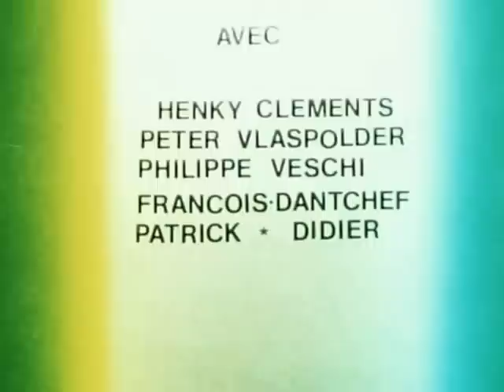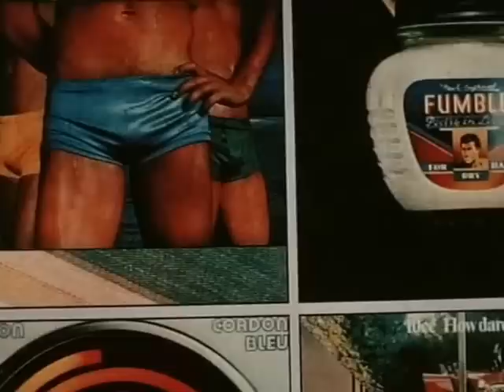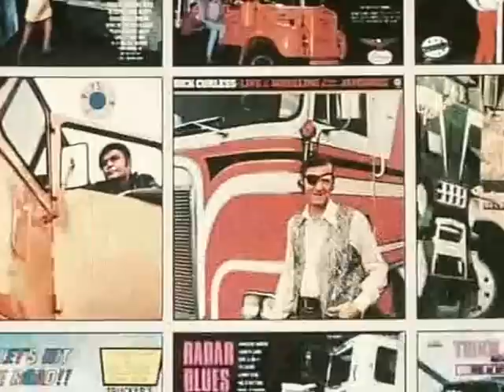Race d'Ep - 3 Sweet sixteen in sixties (LIONEL SOUKAZ), 1979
Race d'Ep - Paris street slang for homosexual, is a four-part French film that argues that ''gay liberation was not born in the 60's'' but, instead, had its roots in the mid-19th century. The film, which opens today at the Agee Room in the Bleecker Street Cinema, is modestly scaled but not amateurish, acted by what appear to be nonprofessionals who never overreach themselves. It seems to have been shot silent, with soundtrack narration added later.

It is the point of Lionel Soukaz and Guy Hocquenghem, who conceived and made the film, that the more or less concurrent development of photography and the birth of an unashamed homosexual consciousness in the 19th century were not a coincidence. Photography, says the narrator, ''created a new definition of 'mankind' '' and gave the homosexual the means by which he could express his ''forbidden'' desires.

The film begins with ''The Pose Period,'' a consideration of the life and work of Baron von Gloeden who, we are told, gained a reputation in the second half of the 19th century by his photographs of nude Sicilian boys. The film rather amusingly recreates the baron's fussily fancy visions of naked goatherds and streetboys idealized in classical poses. Intercut into the film's new footage are what I take to be some examples of the baron's actual work. --nytimes

Lionel Soukaz, born in 1953 in Paris, is a French filmmaker.

Since 1973, he began to make films in super-eight, and directed short queer underground films, still taboo in the tradition of FHAR, from pornography (Ixe) to social criticism (I Live In a Bush World). His films often take the form of film essays, similar to that of Jonas Mekas.

He organized several gay film festivals in 1977 at the Film Festival of La Rochelle, and in 1978 in Paris (la "Quinzaine de cinéma homosexuel"). The Ministry of Culture festival interfered, stopping Soukaz. He directed Race d'Ep, un siècle d'images de l'homosexualité with Guy Hocquenghem in 1979. He has been pursuing a career as a discreet, marginal videographer in recent years (and claimed as such). --Wikipedia